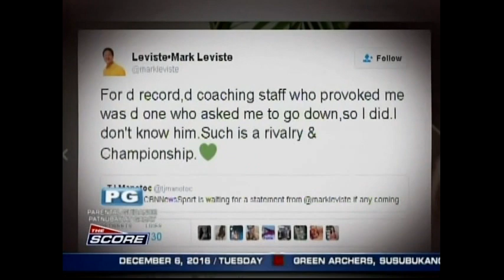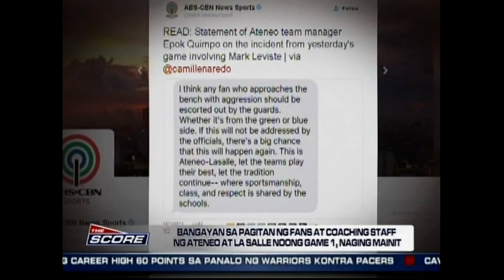The Score: Leviste and Severino spark commotion at Ateneo-La Salle Game 1 break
Former Batangas governor and La Salle alumnus Mark Leviste and Ateneo assistant coach Gabby Severino burst with anger during Ateneo-La Salle Finals Game 1.